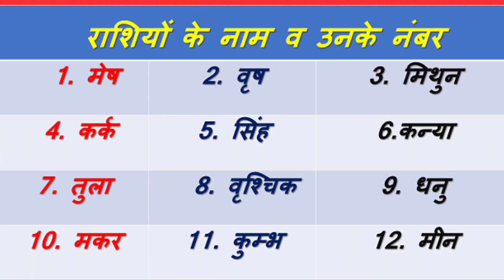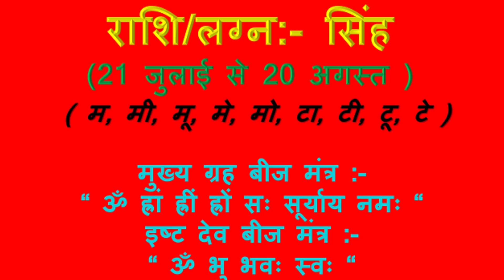नव ग्रह बीज मंत्र।।राशि अनुसार चयन करें अपना बीज मंत्र।।चमत्कारी बीज मंत्र।।इष्टदेव व उनके बीजमंत्र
Jyotish mantraa is a place where u find the solution for your any type of problem.

jyotish mantraa
jyotishmantraa